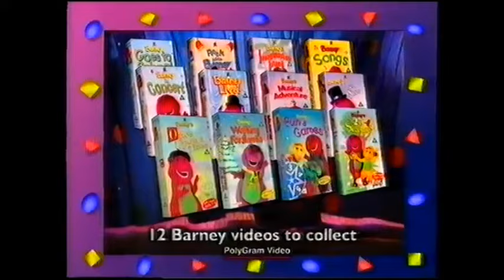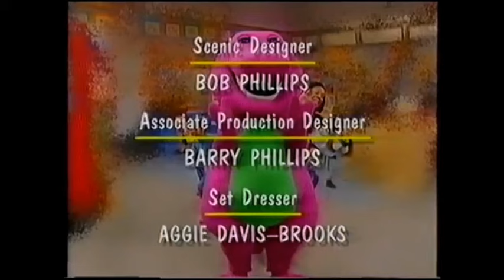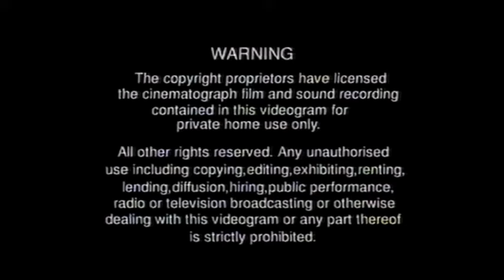Barney Home Video: Once Upon a Time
While visiting the show, Stella the Storyteller's suitcase of props explodes, and Barney and the kids help repack it. But while giving assistance, they also use the props to tell classic stories: Rumpelstiltskin, Rapunzel, and more. This enjoyable installment in the Barney library may very likely be the place some child viewers will hear these stories for the first time.

Group: Carlos, Kristen, Shawn & Tosha